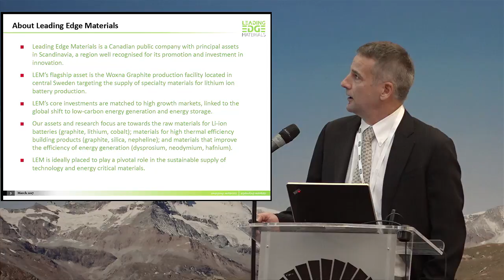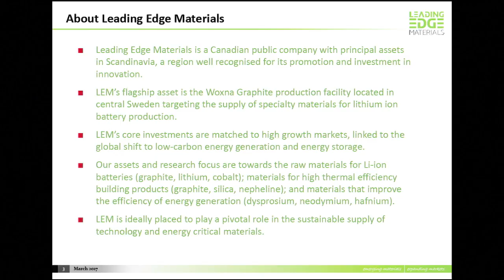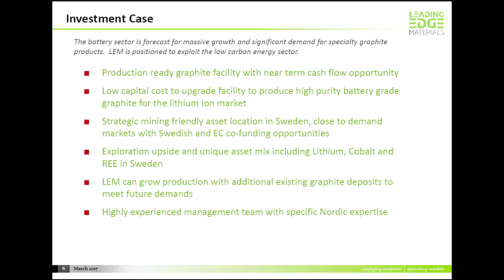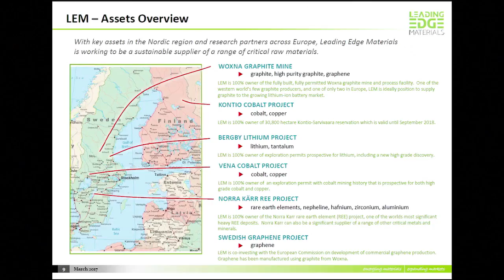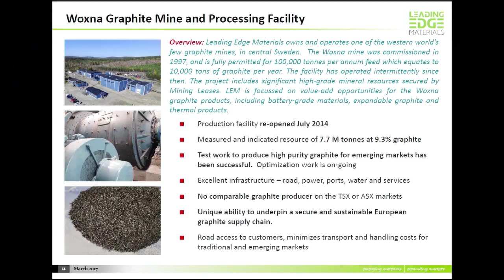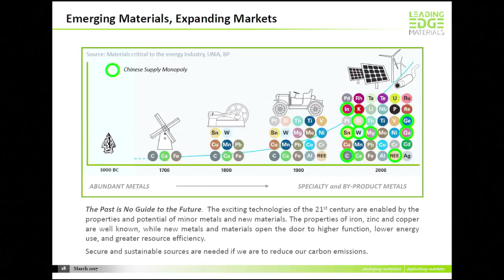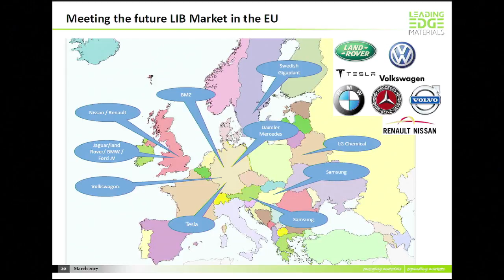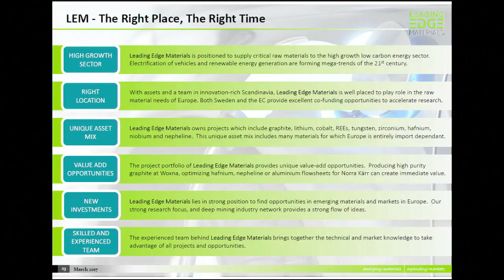SMI (22/03/17) : Blair Way - Leading Edge Materials CORP.